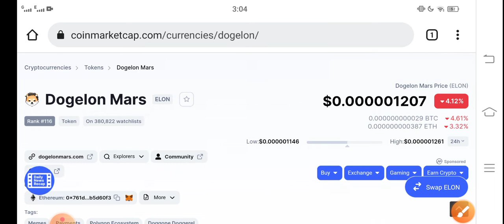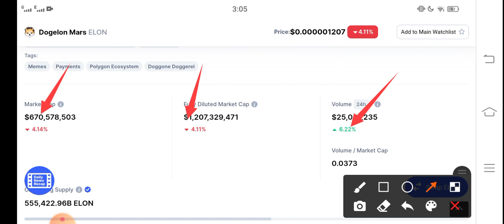Dogelon Mars Great Pump! || Dogelon Price Prediction! Elon Token today News